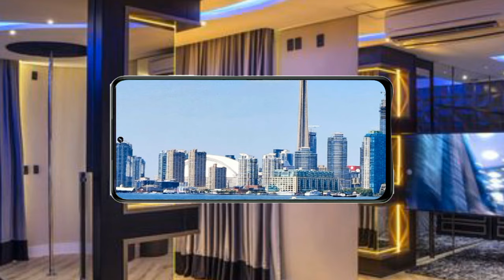Realme 12 x | review | upcoming smartphones | Ram 12 GB | storage,256/ 512 GB | Pakistan lunch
Realme 12 X Review
Realme 12 X Malayalam review
Realme 12 X Tamil review
Realme 12 X Unboxing
Realme 12 X Malayalam unboxing
Realme 12 X Tamil unboxing
Realme 12 X Pakistan unboxing
Realme 12 X India unboxing
Realme 12 X Bangladesh unboxing
Realme 12 X USA unboxing
Realme 12 X Singapore unboxing
Realme 12 X Canada unboxing
Realme 12 X Camera
Realme 12 X Camera test
Realme 12 X Camera zoom test
Realme 12 X Camera features
Realme 12 X Camera stabilization
Realme 12 X Camera MP
Realme 12 X Back camera
Realme 12 X Front camera
Realme 12 X Video recording
Realme 12 X Refresh rate
Realme 12 X Display
Realme 12 X Display settings
Realme 12 X Resolution
Realme 12 X Color
Realme 12 X Colors
Realme 12 X Operating system
Realme 12 X Android
Realme 12 X Size
Realme 12 X Thickness
Realme 12 X Weight
Realme 12 X Fingerprint sensor
Realme 12 X Protection
Realme 12 X Chipset
Realme 12 X Processor
Realme 12 X Memory
Realme 12 X RAM
Realme 12 X Storage
Realme 12 X Memory card
Realme 12 X Connectivity options
Realme 12 X Battery
Realme 12 X Battery life
Realme 12 X Battery test
Realme 12 X Battery drain
Realme 12 X Price
Realme 12 X Official price
Realme 12 X Price in Pakistan
Realme 12 X Price in India
Realme 12 X Price in Bangladesh
Realme 12 X Pakistan price
Realme 12 X India price
Realme 12 X Bangladesh price
Realme 12 X Canada price
Realme 12 X Singapore price
Realme 12 X Launch
Realme 12 X Launch date
Realme 12 X Launch date Pakistan
Realme 12 X Launch date India
Realme 12 X Launch date Bangladesh
Realme 12 X Gaming experience
Realme 12 X Gaming test
Realme 12 X Gaming performance
Realme 12 X PUBG test
Realme 12 X PUBG graphics test
Realme 12 X PUBG graphics
Realme 12 X Gameplay
Realme 12 X Official video
Realme 12 X Official video trailer
Realme 12 X Google search
Realme 12 X Extra features
Realme 12 X Secret settings
Realme 12 X Increase price
Realme 12 X New price
Realme 12 X Price update
Realme 12 X Upcoming smartphones